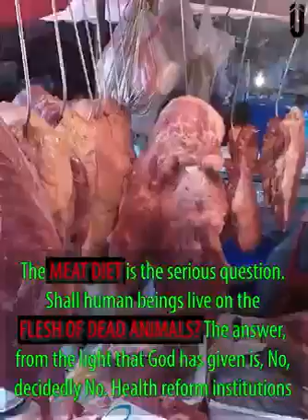SDA MEAT EATERS PART 2